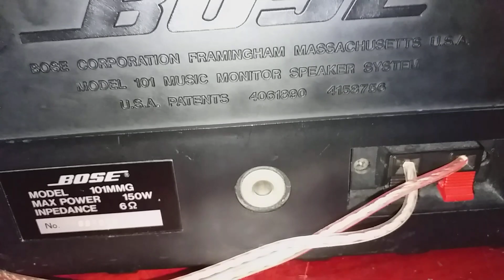ทดสอบลำโพงเสียงดีรุ่นใหญ่ในตระกูล101 BOSE 101 MMG MADE IN USA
หายากรุ่นใหญ่ในตระกูล101เสียงดีมากครับรุ่นนี้นักเล่นตามหากันครับ ติดต่อพูดคุ่ยline vira95418 tel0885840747
คู่นี้ 7000ครับ
ลิ้งที่ลงขายและรายระเอียดเพิ่มเติม